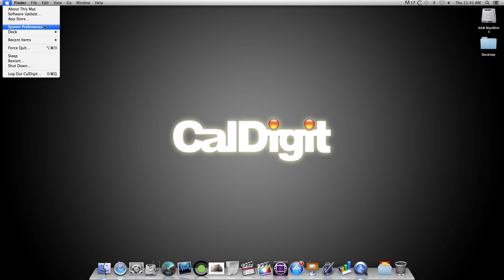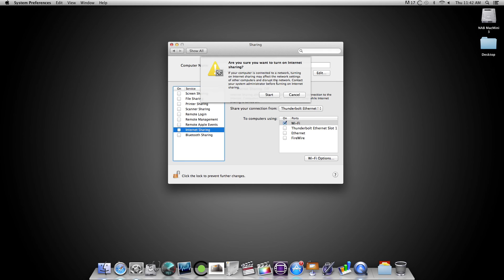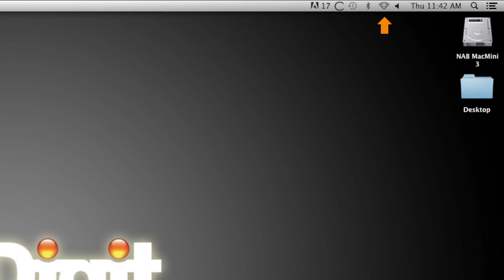CalDigit Thunderbolt™ Station - Internet Sharing on Mac OS X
This video will walk you through how to enable Internet Sharing in Mac OS X when you connect an ethernet cable to the CalDigit Thunderbolt™ Station.